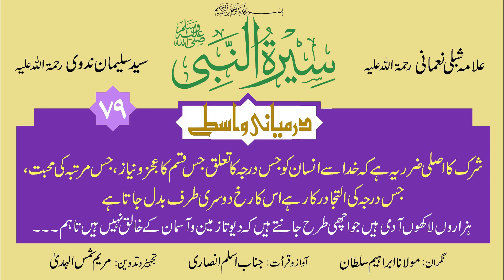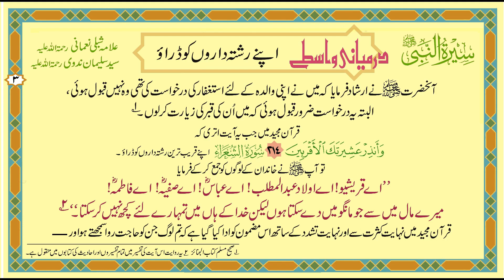1 Darmiani Wastey